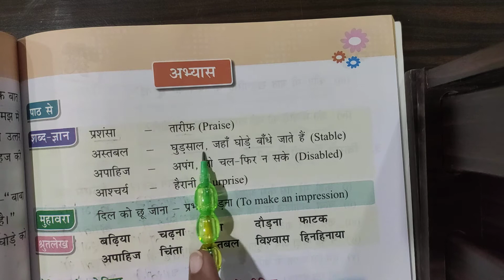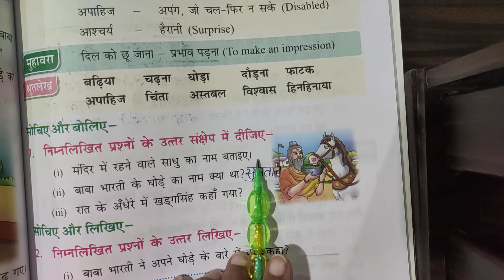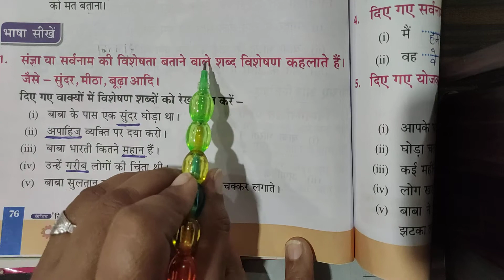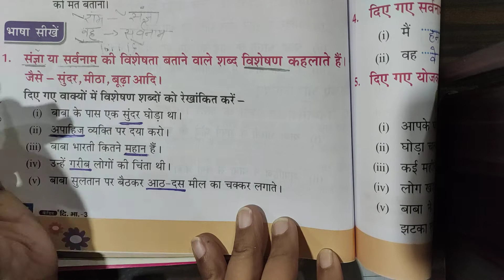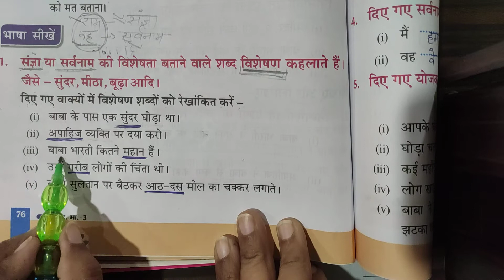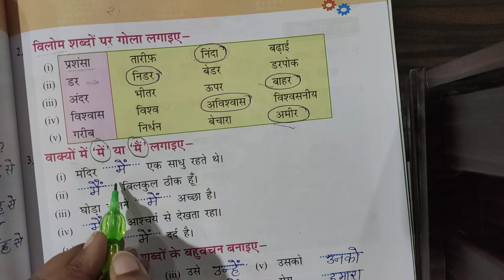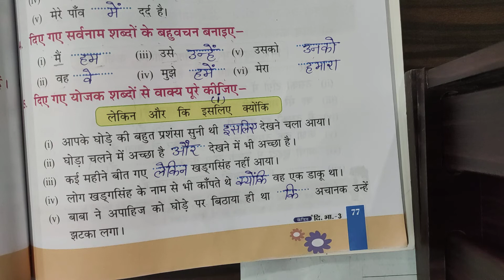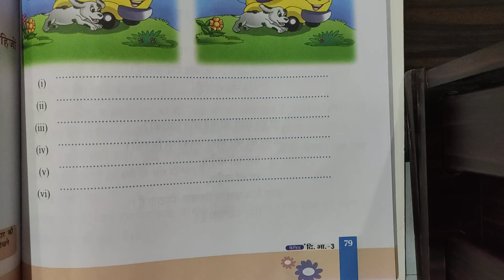Class 3 # Hindi # Divya Bharti # Chapter 9 # Exercise